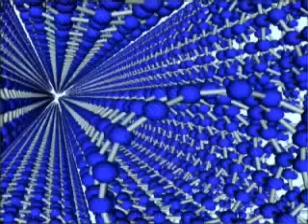Stronger than Steel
Scientists growing Carbon Nanotubes say they are a life-changing technologic advance.  Distributed by Tubemogul.